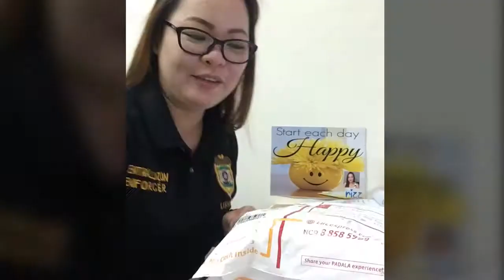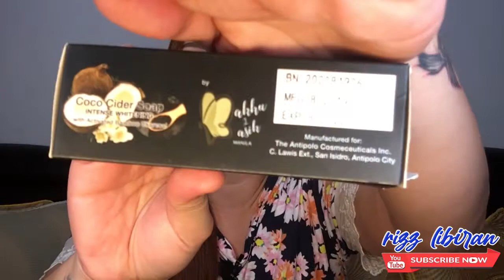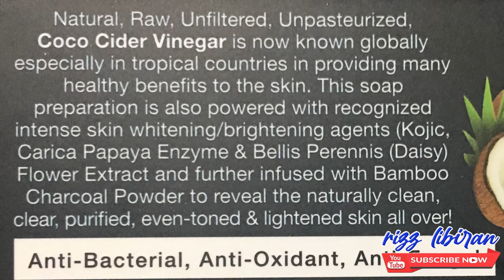BAKKU 2 BASIK/3 PRODUCTS REVIEW/PASOK BA SA QUALITY AT UULIT PA BA?/RIZZ LIBIRAN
FEATURED PRODUCTS:

FROM: TESS ESCUADRO - FOR ORDERS AND RESELLING PLEASE FREE CONTACT HER ON HER FB ACCOUNT AND PAGE

COCO CIDER SOAP
MORINGA LEAF GLUTA SOAP
COCO CIDER SOOTHING LOTION

PRICES ARE MENTIONED DURING THE VIDEO SO WATCH NA KAYO!

NOTE: THIS IS A PR KIT
Products that I featured on my Channel are all personally bought, gift by a friend or family and not sponsored. I am not bragging any brand I just share my thoughts and experiences on each products. It “may or may not work for you”. Still observed and practice reading labels and follow your Physicians advice strictly. I am just a KIKAY GIRL inside and out. Spread Love not Hate..

Again I am not an EXPERT!

Camera: Iphone6s plus

Video editor: ADOBE PREMIERE PRO CC 2019/VN

Thumbnail Editor: ADOBE PHOTOSHOP CS6/PICSART

And if YOU are still reading up to this point YOU ARE AMAZING!

Let’s be friends! Shall we?

ALWAYS REMEMBER!

KEEP SHINNING, KEEP SMILING BECAUSE CONFIDENT PEOPLE DON’T HATE.